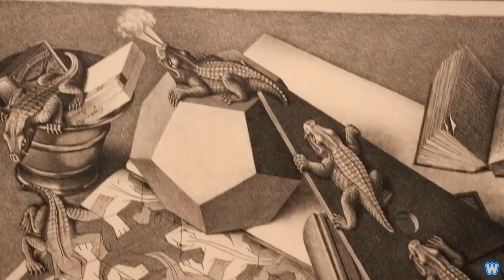M.C. Escher Drawings at the National Gallery of Victoria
Escher X Nendo | Between Two Worlds Exhibit at the National Gallery of Victoria in Melbourne Australia.

This is a selection of drawings I filmed of the artist M.C.Escher, on my visit to the National Gallery of Victoria.

This is the first major Australian exhibition to feature the extraordinary work of Dutch artist M.C. Escher in dialogue with the work of acclaimed Japanese design studio nendo.

Maurits Cornelis Escher (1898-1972) is one of the world's most famous graphic artists. He is most famous for his so-called impossible constructions, such as Ascending and Descending, Relativity, his Transformation Prints, such as Metamorphosis I, Metamorphosis II and Metamorphosis III, Sky & Water I or Reptiles.

CREDIT LINKS

► MUSIC